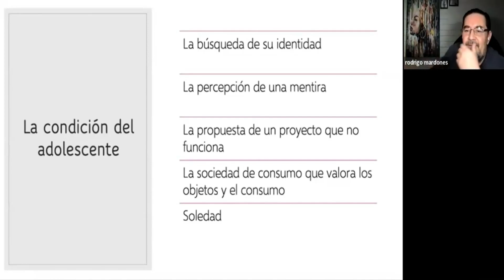Claves para el abordaje terapéutico de Adolescentes obligados a la intervención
💜 Nuestras redes 💜